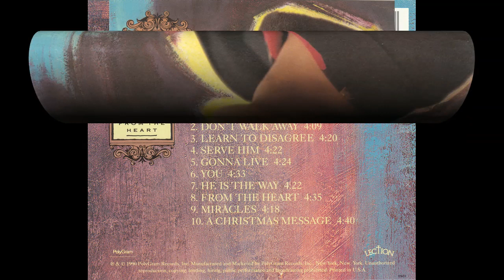"Deliverance" (1990) Keith Staten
This is track 1 from the 1990 album "From The Heart".
Written by Michael Brooks